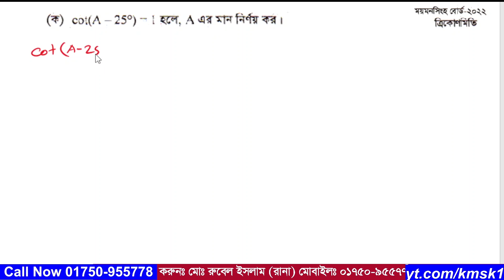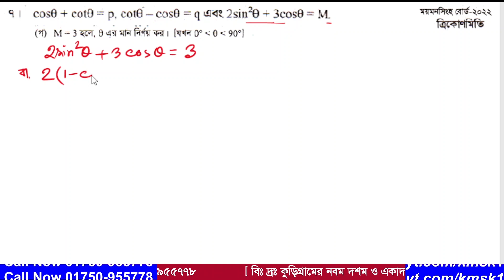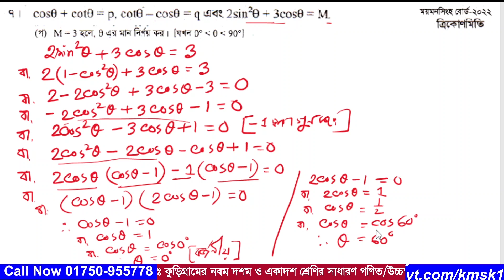প্রশ্ন নং-07 । এসএসসি 2022 । মযমনসিংহ বোর্ড । অধ্যায়-09 ( ত্রিকোণমিতিক অনুপাত ) নবম ও দশম গণিত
আমাদের এই ভিডিওটিতে  2022 সালের এসএসসি গণিত পরীক্ষায় মযমনসিংহ  বোর্ডে  07  নাম্বারে  যে সৃজনশীল প্রশ্ন আসছে তা সহজ পদ্ধতিতে সমাধান করা হয়েছে । উক্ত সৃজনশীল প্রশ্নটি নবম দশম শ্রেণির  অধ্যায়-09 ( ত্রিকোণমিতিক অনুপাত ) থেকে দেওয়া হয়েছিল । আশা করি ভিডিওটি শিক্ষার্থীদের উপকারে আসবে ।আর ভিডিওতে  যেকোনো অনাকাঙ্খিত ভুলের জন্য  আমি আন্তরিকভাবে দুঃখিত এবং ক্ষমা প্রার্থী । সকলের জন্য দোয়া ও ভালবাসা রইল আর আমার জন্য সকলের কাছে বিনীতভাবে দোয়ার দরখাস্ত রইল ।